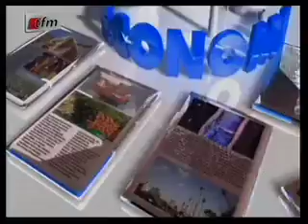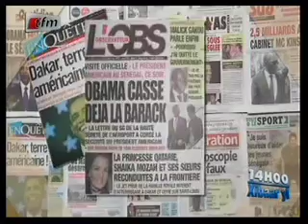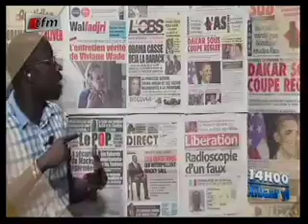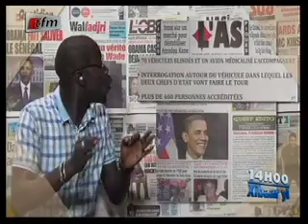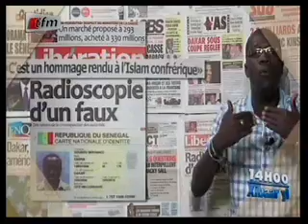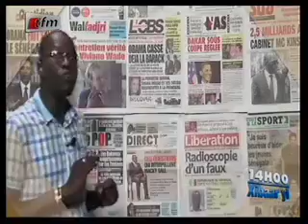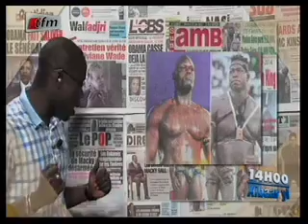Journal 14h - 26 Juin 2013